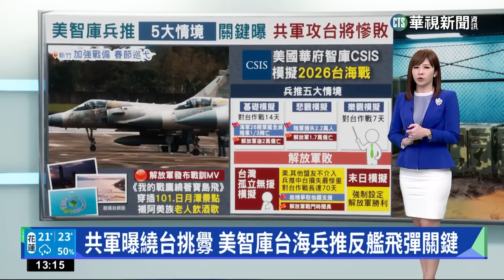共軍曝繞台挑釁 美智庫台海兵推反艦飛彈關鍵｜華視新聞 20230111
中國解放軍9日在微博上公布對台戰訓MV，內容放入台灣原住民與各地美景，搭上戰績、戰艦環台畫面，挑釁意味濃厚。面對緊繃台海情勢，華府智庫「戰略暨國際研究中心 」以5種想定進行24次兵推，除了台灣孤立無援、以及「共軍必勝」的末日想定，共軍全部失敗。報告指出，反艦飛彈會成為戰爭關鍵，專家則認為，國軍應以「台灣孤立無援」想定結果，來強化軍備。